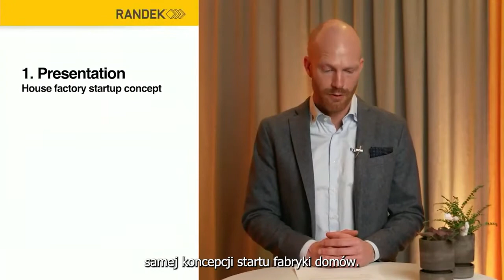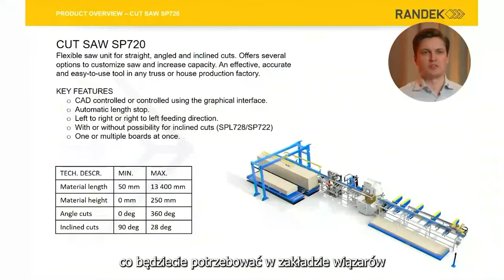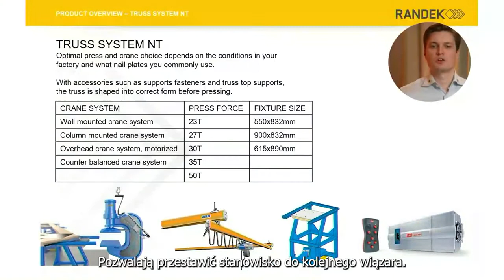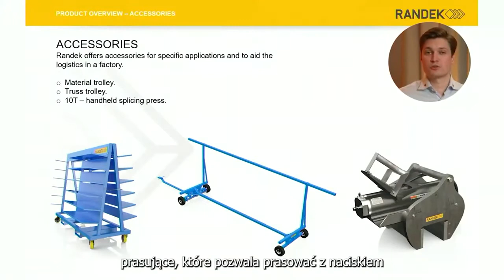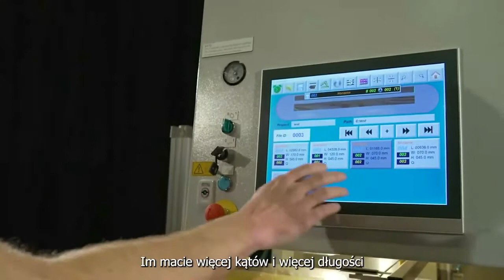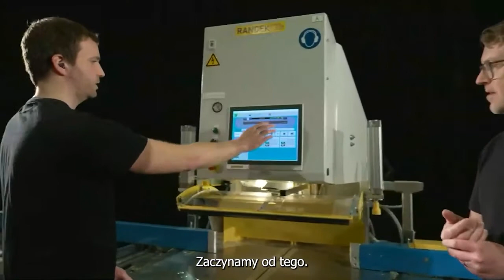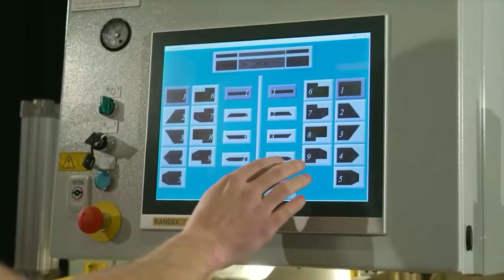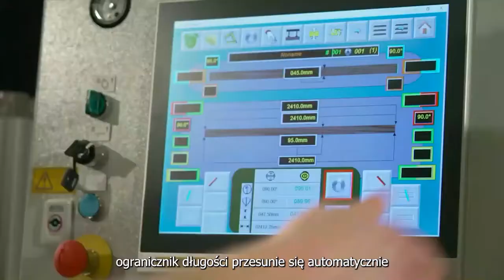Maszyny na start zakładu domów szkieletowych Webinar RANDEK Polskie napisy.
Randek House Factory Startup Concept Webinar recording with Polish texting.